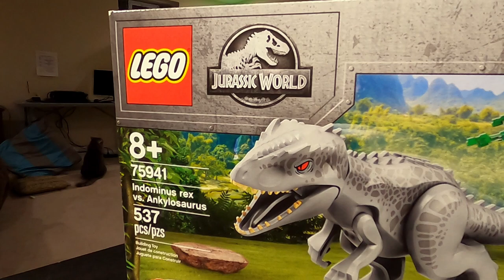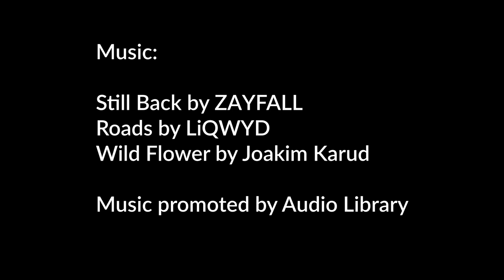Lego Indominus rex vs. Ankylosaurus Timelapse Set 75941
Lego Indominus rex vs. Ankylosaurus Timelapse
Jurassic World
Set 75941